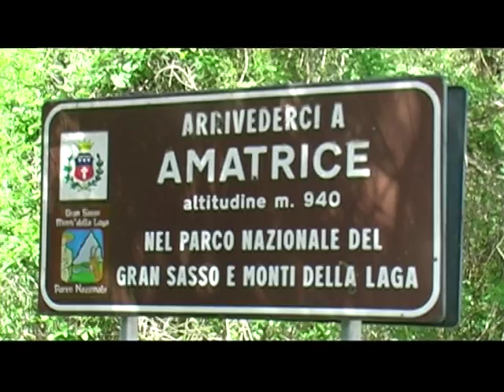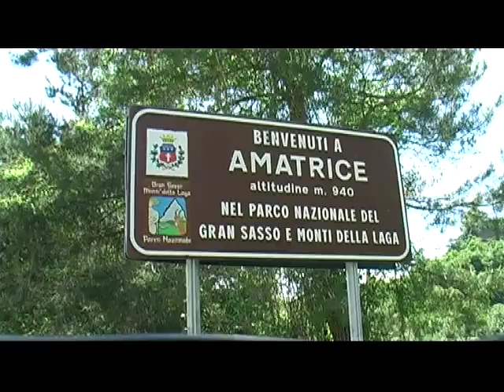SERV AMATRICE COMUNE CHIUSO PER TAGLI